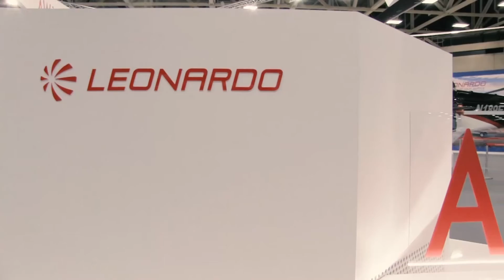Highlights HAI HELI-EXPO Day 3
Here are the best moments captured during the third and final day of HAI Heli-Expo